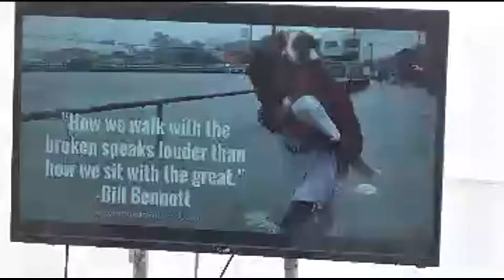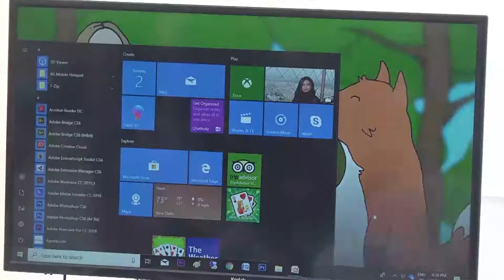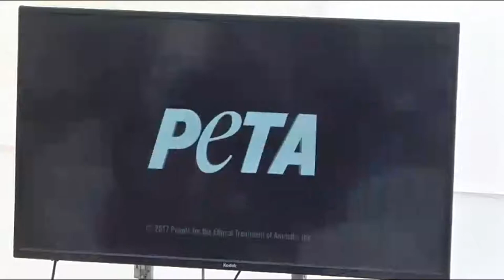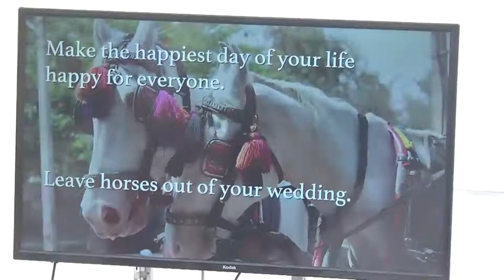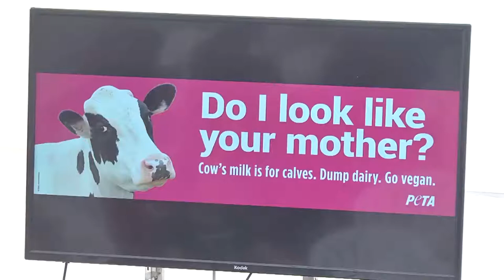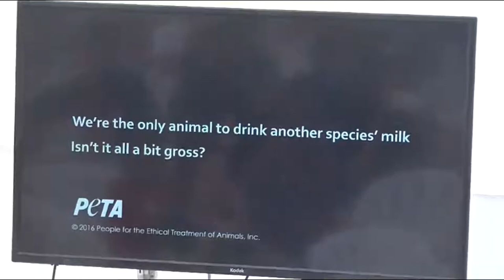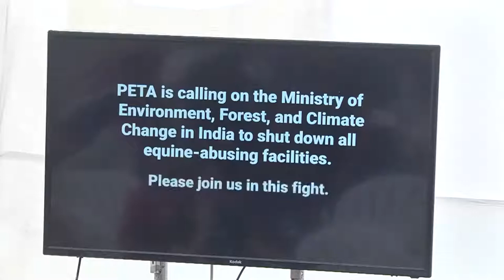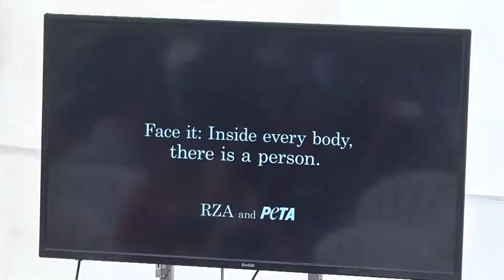One Earth Festival | Compassion Heath Environment | Ingrid Newkirk